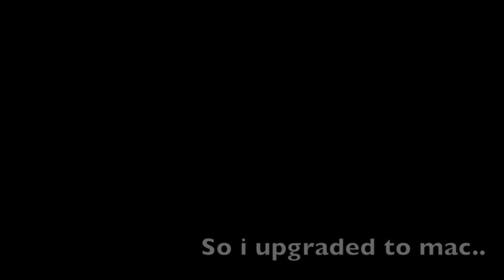So i upgraded lol...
Sorry theres no sound i just started using iMovie 9.0.9 and have no idea what im doing

[EDIT 2023]: "Upgrade" Alright lol.